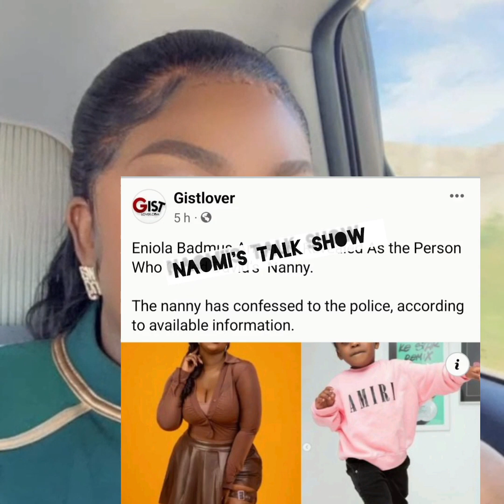IFEANYI ADELEKE ~Eniola Badmus in Serious Wahala as DAVIDO'S Nanny has Implicated her 😭💔